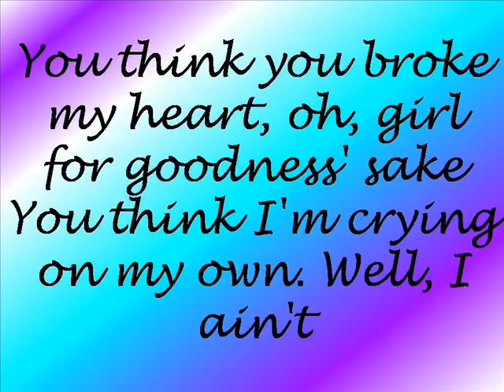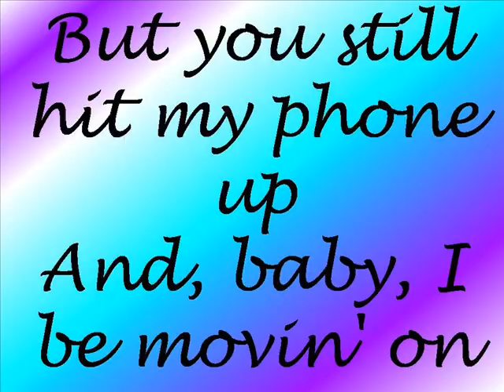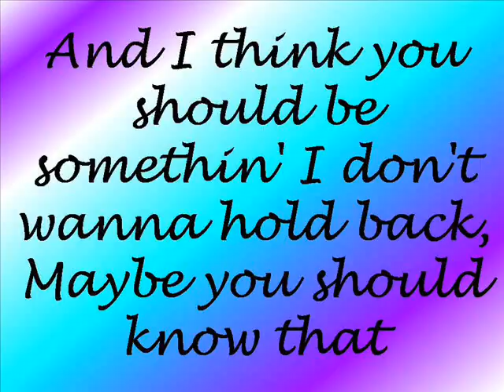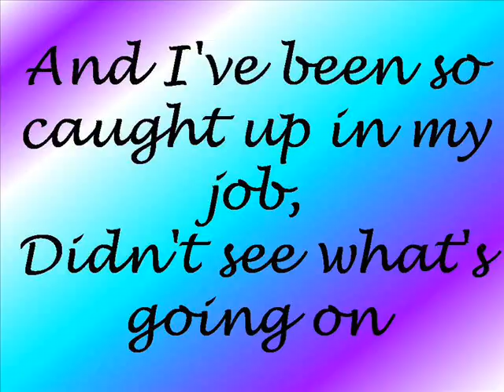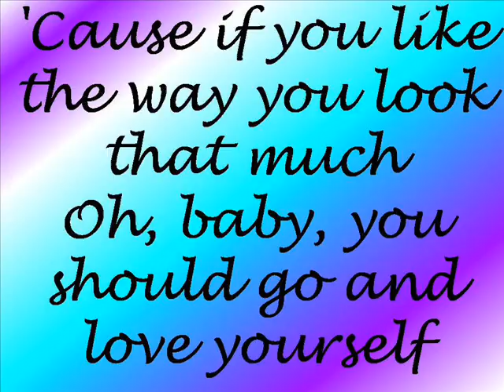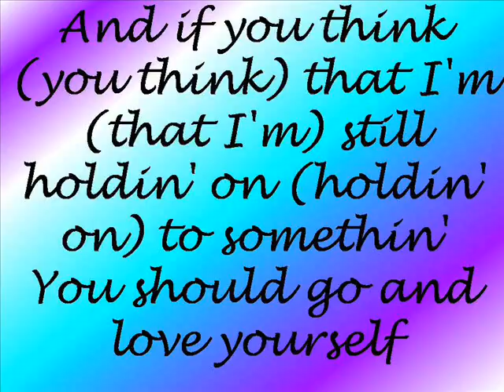Justin Bieber - Love Yourself Lyrics